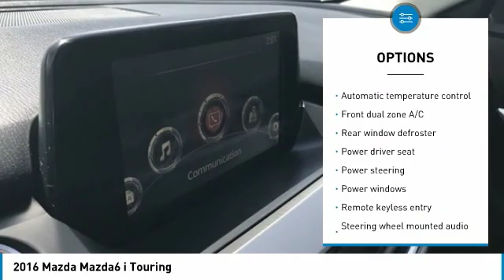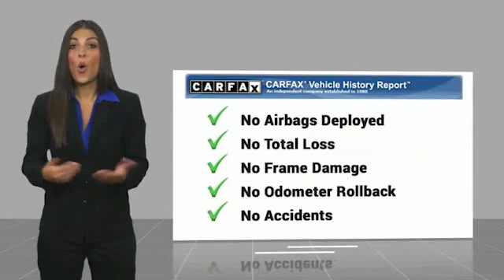2016 Mazda Mazda6 2016 Mazda Mazda6 i Touring FOR SALE in Peoria, CA BK1010A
2016 Mazda Mazda6 i Touring

8424 W. Bell Road

Black 2016 Mazda Mazda6 i Touring FWD 6-Speed Automatic SKYACTIV-G 2.5L I4 DOHC 16V  Phoenix s Preowned Vehicle Headquarters in Peoria, Glendale, Scottsdale, Avondale!! Recent Arrival! We Develop Outstanding Relationships Where Everybody Wins.  Reviews:     When function and form are treated as one, engineering is elevated to an art form. The Mazda6 is the product of engineer and designer working in unison, daring to reimagine the automobile as a whole. It is the true definition of the modern sports sedan. The 2.5L SKYACTIV-G gasoline engine pushes the boundaries of innovation even further. Mazda engineers increased its torque output to 185 lb-ft, all without compromising fuel efficiency. Combine it with the ultra-responsive 6-speed SKYACTIV-MT manual or the smooth 6-speed SKYACTIV-Drive Sport automatic transmission and the result: 184 horsepower and an astounding EPA-estimated 38 MPG hwy (Up to 40 MPG hwy with Grand Touring 2.5L with AT and Technology Package). It all begins when you slide into the luxurious driver s sport seat and fire up with the push button start. With Mazda s newly available Commander Switch, you can control the available navigation system, sound system and Bluetooth phone and audio streaming conveniently from the center console. Other available features include leather trimmed upholstery and heated sports seats. The available fully integrated navigation system with a 7-inch touch-screen display features intuitive voice recognition. Crisp, immersive sound is delivered through an available 11-speaker Bose Centerpoint Surround Sound System with AudioPilot ambient noise compensation technology. With the SKYACTIV-Body, SKYACTIV-Chassis and intuitive safety technologies, Mazda6 is built to protect. Safety features include six standard airbags, should the airbags deploy standard E911 notification uses Bluetooth and your paired phone to call 911 automatically. Available Blind Spot Monitoring uses motion-detecting technology to scan your blind spots. Source: The Manufacturer Summary     Smooth and responsive powertrain; quick acceleration; excellent fuel economy; sporty handling; well-built interior with top-quality materials; stylish looks. Source: Edmunds  Vehicle price and availability are subject to change without notice.